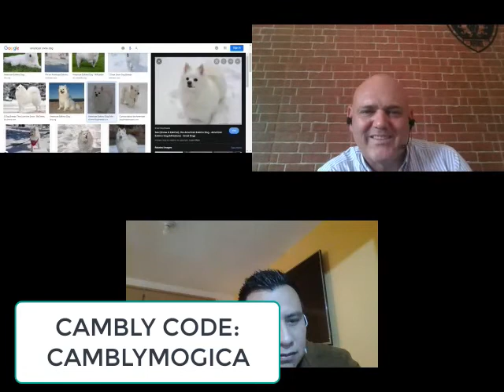English conversation with Cambly Day # 69 Peter WA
TOMA UNA CLASE GRATUITA POR 20 MINUTOS!
Aprovecha las promociones con 50 % que cambly tiene al momento de subir este video.